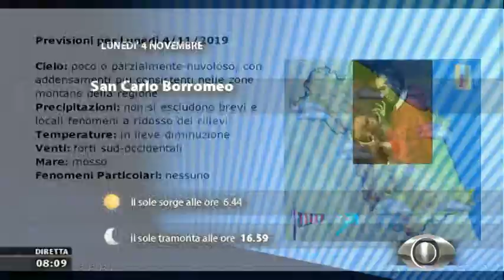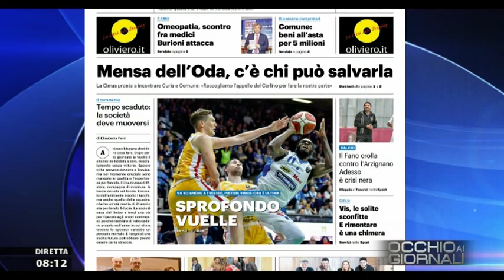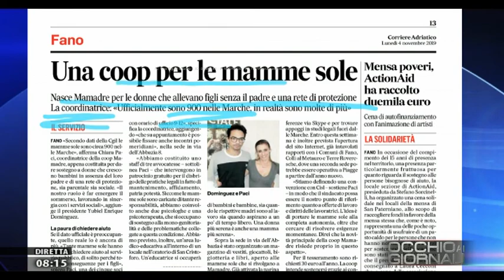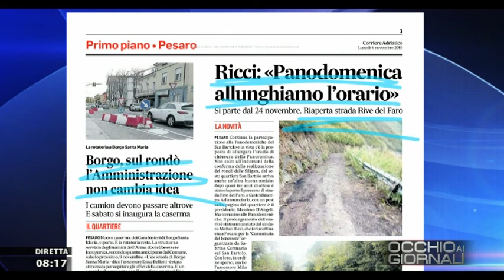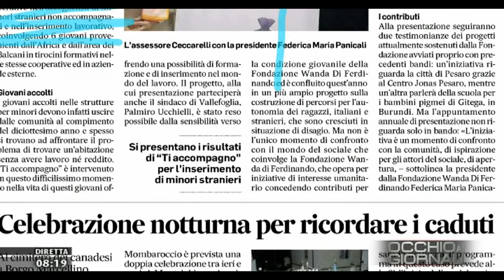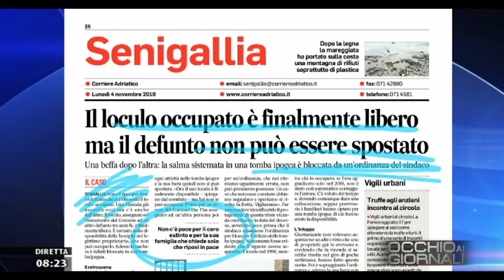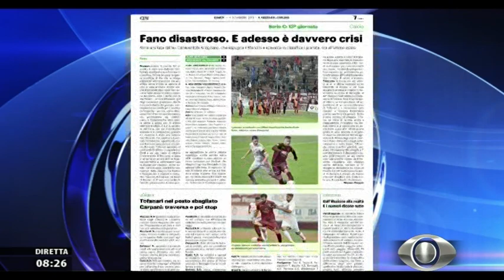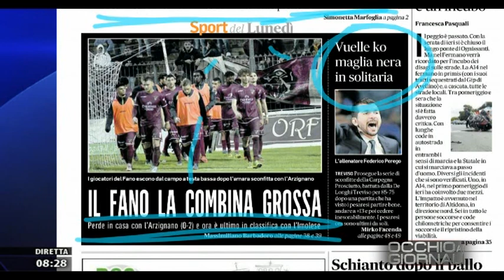Occhio ai Giornali 4 novembre 2019